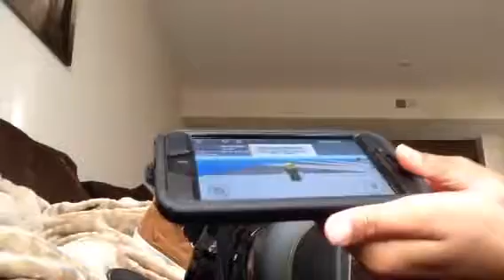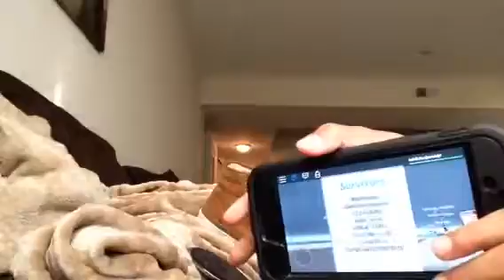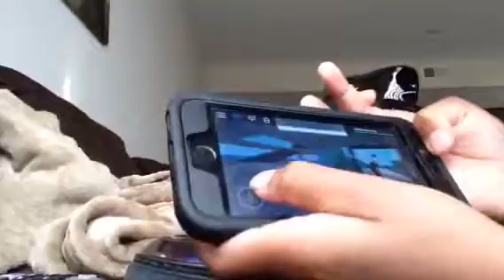The long version Roblox natural disasters p1